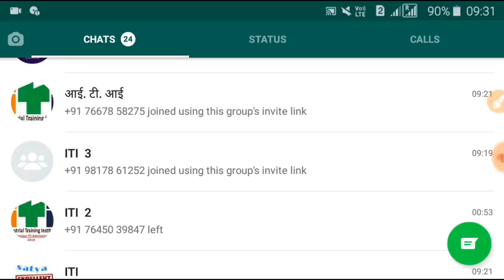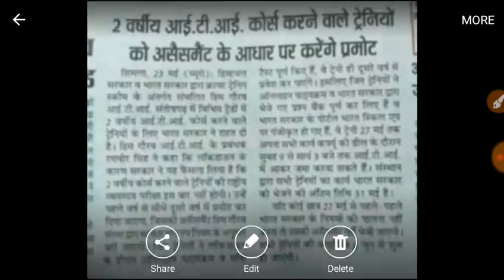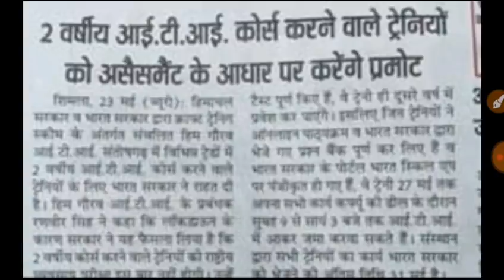ITI Ncvt Today | ITI Exam date 2020 | ITI Exam kab hoga | ITI Time table 2020 | ITI Exam Notice